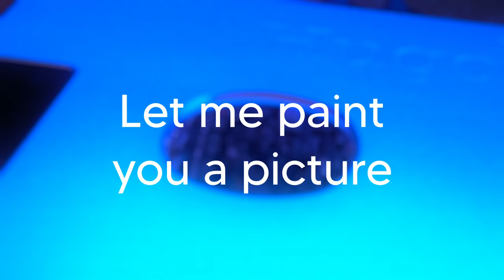CHORD ELECTRONICS HUGO TT 2 REVIEW. The most beautiful audio hardware designed?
The TT 2 & M Scaler
Does this notorious amplifier,-DAC,-pre-, and up-sampler live up to the hype?

0:00 Chapters:
1:05 Intro and tour
5:35 Features and functions
8:42 Specs
11:48 Sound overview
16:00 The components
22:12  Let me paint you a picture
24:56 FR breakdown
28:08 TT2-M-Scaler
32:11 Caveats
35:17 Scores

Early reviews and the link to the audio lounge private telegram chat can be found here:

The CMA Podcast:
You can access this podcast on Apple Music, Spotify and here!

Edited by
Instagram.com/bitwolf.film